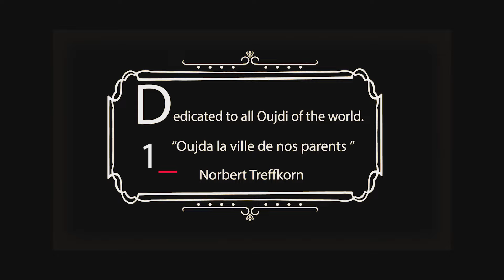وجدة التاريخ ✪ 1915 - 2022 oujda la ville de nos parents 1 ..↗️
✪  😊   ✌️     💐 🌹🌹   قوموا بالاشتراك في القناة  فهو مجاني
✪ HD videos
✪ OCSTmedia
Oujda City Street Tours
Belkheir

وجدة سيتي
وجدة الشرق
وجدة عاصمة الشرق
وجدة اليوم
وجدة الشرقية
وجدة المغرب
oujda city
oujda 2020
oujda 48
oujda Maroc
l'oriental du Maroc
oujda l'oriental
reggada oujda
reggada remix
reggada dance
reggada nayda
reggada a3ras
reggada mix
reggada alaoui
reggada وجدة
reggada 2020
reggada berkane
reggada اعراس
اغنية reggada,
اغاني reggada,
reggada الاعراس
الركادة الريفية,
الركادة وجدة,
الركادة رقص,
الركادة 2020,
الركادة الجزائرية,
الركادة بركان,
الركادة المغربية,
الركادة بني يزناسن,
الركادة وجدة رقص,
الركادة والعلاوي,
الركادة والشعبي,
الركادة هاهوما جاو,
الركادة نشاط,
الركادة نسايني
وجدة اليوم,
وجدة 2020,
وجدة يا نوارة,
وجدة يا وجدة
reggada 2020,
reggada remix,
reggada oujda,
reggada dance,
reggada rif,
reggada berkane,
reggada lahsab,
reggada mariage,
reggada alaoui,
reggada ambiance,
reggada a3ras,
reggada aarfa,
reggada reggada,
reggada bni znassen